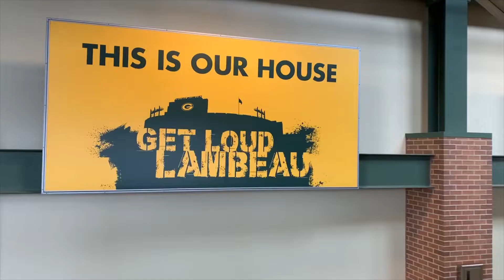Gaming Trip to Green Bay